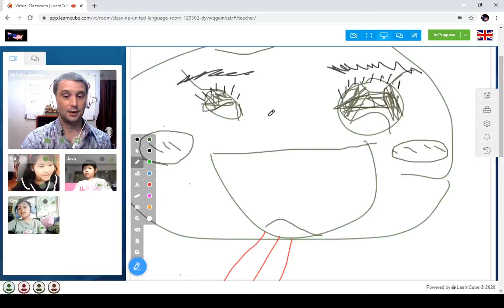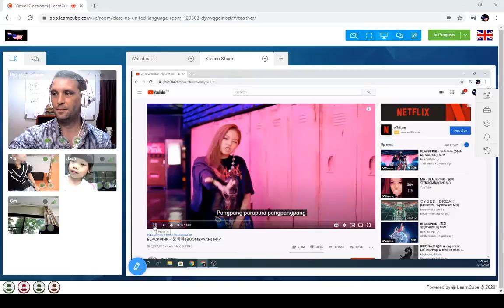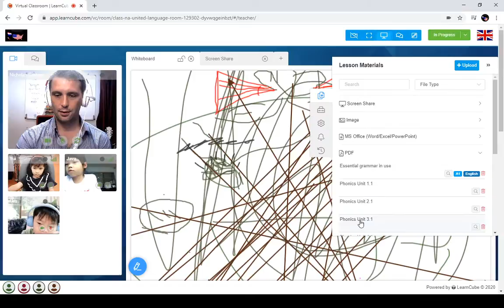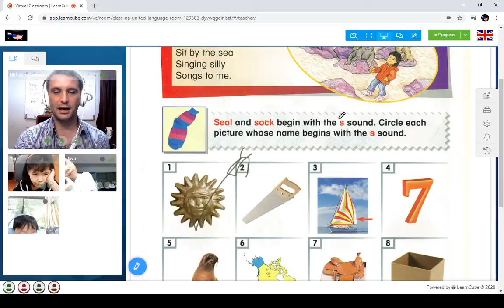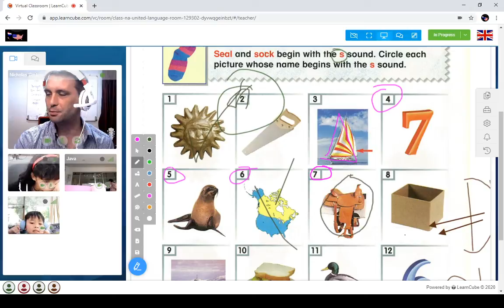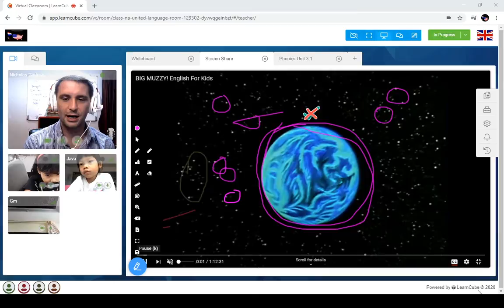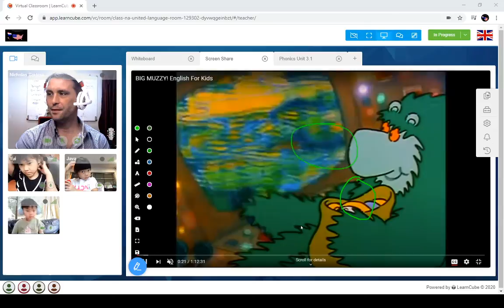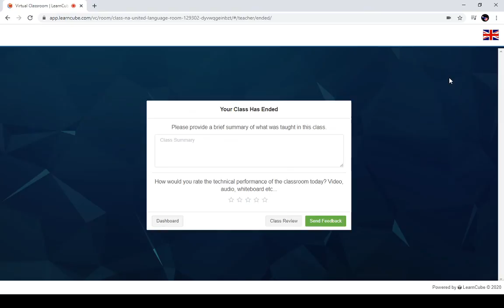Kinder Phonics Group 2020 06 18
This is a recording of our class on June 18th 2020 Today's Class we practiced the phonetic sound of the letter S and learned it's associated vocabulary.  There was a lot of excitement and great participation in this class.